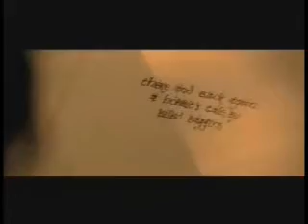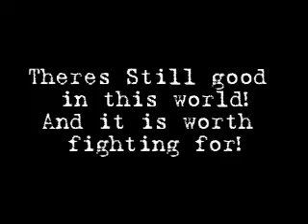Lord of The Rings: Hobbits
A tribute to the bravest of hobbitses.

The song is the old hymn 'This is my father's world' which was actually what the shire theme was based off of in the movie's score.

Our world is worth fighting for!